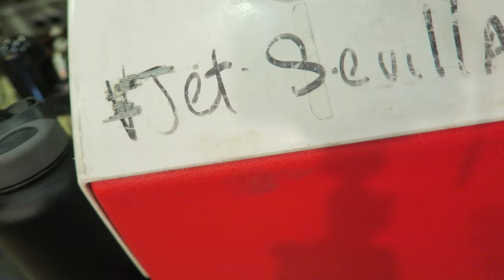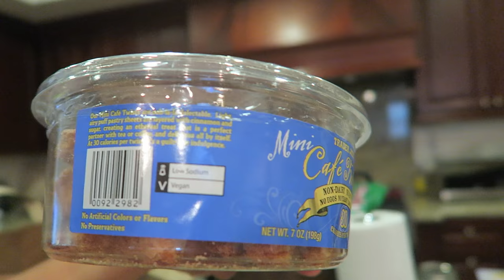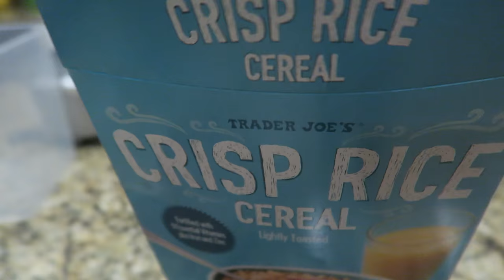I LIVE IN MY CAR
What i eat on a busy school day. It's definitely possible to eat vegan even if you have long days at work or school.

THE BEST, most comfiest, fair trade, awesome elephant pants ever

Cowspiracy: Cowspiracy.com/facts/
Forks Over Knives: ForksOverKnives.com

FAQ
Where is your nose ring from? bijoufish.com
What camera do you use? Canon Powershot G7X